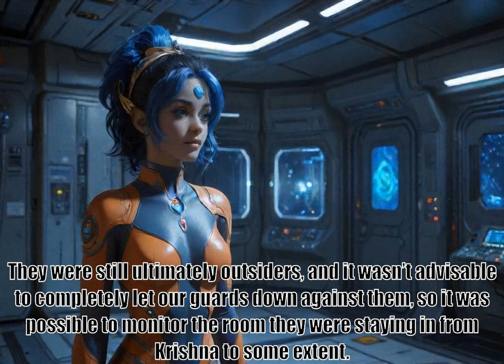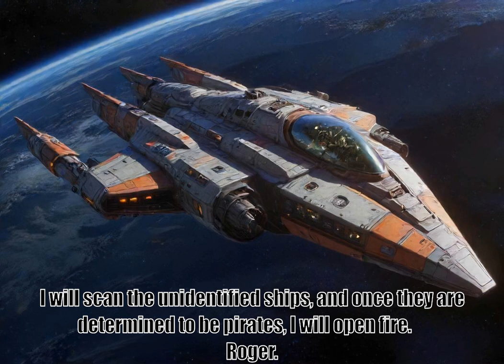I Woke Up Piloting the Strongest Starship, part 139